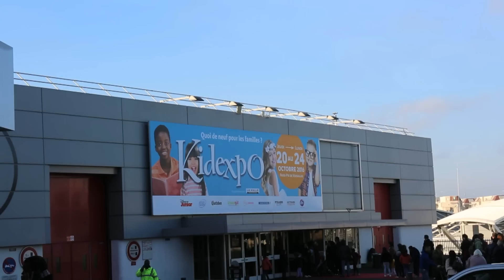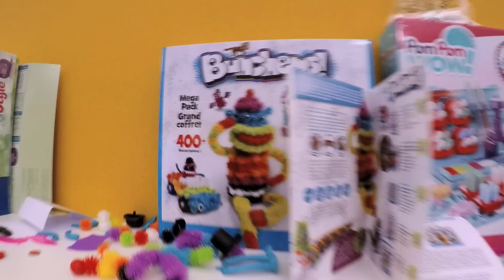MEET UP KIDEXPO 2016 - Merci à tous les enfants & les parents ! GROS BISOUS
La famille Démo Jouets rencontre ses fans & abonnés pour son Meet Up au salon Kid Expo 2016à Paris Porte de Versailles. Un grand merci aux enfants et aux parents d'être venus nous rencontrer... Un grand merci aussi à tous nos fans qui nous suivent tous les jours et qui n'ont pas pu venir !

On vous aime & on vous embrasse bien fort !